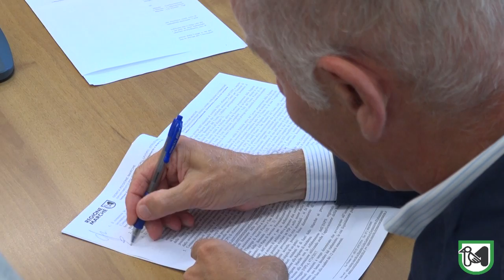Area crisi Piceno Val Vibrata, approvata la proroga per la mobilità in deroga 2024